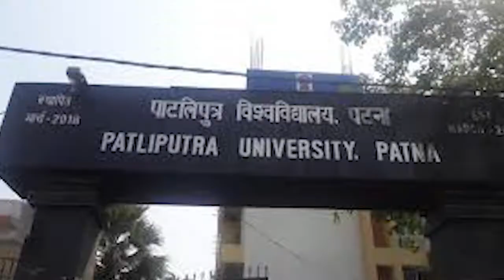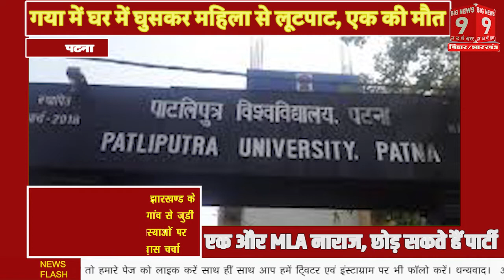Patliputra University में पहली मेधा सूची से Admission प्रक्रिया इस दिन से होगा शुरु